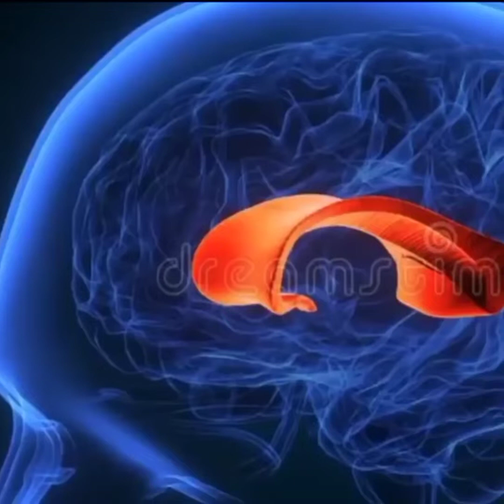Albert😱Einstein's Mysterious Secrets - RKSS 2.0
About video.
Hello doston, to aaj ham baat karne wale hain ki aakhir kisne aur kyon Albert Einstein ke brain ko chura liya.

Keywords.
science
space
mystery
history
james webb telescope
universe
nasa
nasa discovery
elon musk
recent discoveries
technology
space documentary
unsolved mysteries
interesting facts
mysteries
amazing discoveries
amazing facts
solar system
education
jungle discoveries
human evolution
discoveries
unexplained
recent
amazing
strange
unexplained discoveries
mysterious discoveries
osm knowledge
stubborn facts
bizarre discoveries
unexplained by science
unexplained finds
facttech 2nd
getsetflyscience
science documentary
space science documentary
scientists discovery
facts about the earth
interesting videos
facts you must know
shocking facts
surprising facts
scientific facts
facts you didn’t learn at school
science experiments
top science experiments
science experiment
khan sir patna
khan sir
dhruv rathee
mars rover behind sense
more search
when launch mission chandrayaan 3
nasa latest mission
james webb latest picture
mars rover latest update
science news
vigyaan
antriksh tv hindi
life on mars
mars water evidence
mars latest picture
useful idiots matt taibbi
useful idiots katie halper
katie halper